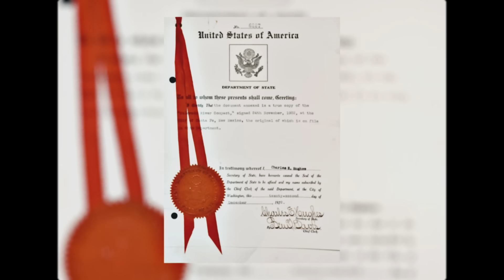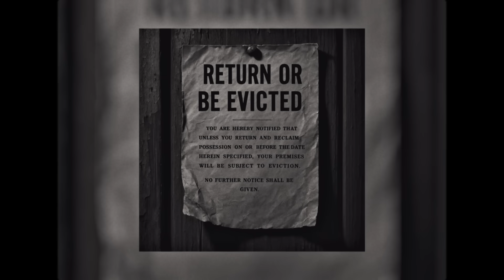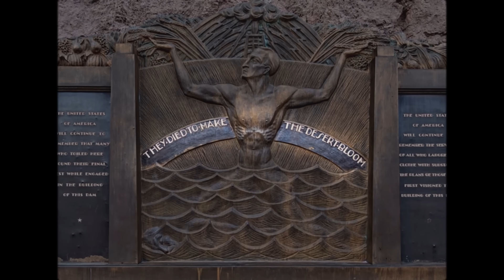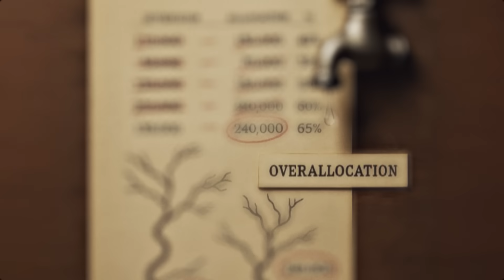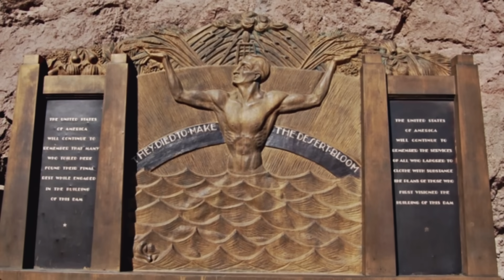Hoover Dam Was One of the Most Deadly Projects in History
In the scorching Nevada desert stands a wall of concrete so massive it could build a highway from New York to San Francisco – the Hoover Dam. This documentary explores the untold story of how desperate men during America's Great Depression accomplished the impossible, building an engineering marvel that transformed the American Southwest forever.

From the wild Colorado River's devastating floods to the dangerous working conditions that claimed 96 lives, discover how Frank "Hurry Up" Crowe led 21,000 workers to complete the world's largest dam in just five years. Experience the harrowing tales of "high scalers" who dangled hundreds of feet above the canyon floor, the hellish conditions of "Ragtown" where early workers lived, and the innovative solutions that allowed this concrete colossus to rise in the middle of nowhere.

Beyond the engineering feats, this is a human story of ambition, sacrifice, and hope during America's darkest economic hour. Learn how Hoover Dam's electricity and water enabled cities like Las Vegas, Phoenix, and Los Angeles to bloom in the desert – and why today, as Lake Mead faces unprecedented drought, the dam's legacy faces new challenges.

Join us for an emotional journey through one of mankind's greatest achievements, where ordinary Americans accomplished the extraordinary, and quite literally changed the face of a nation.